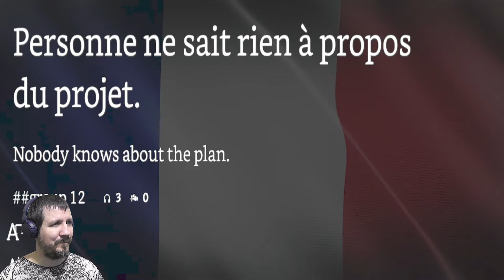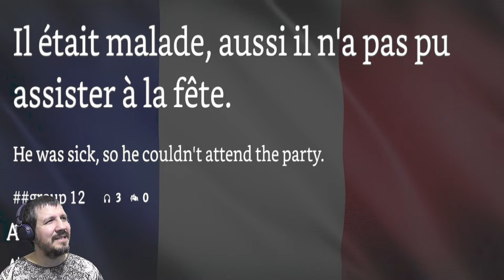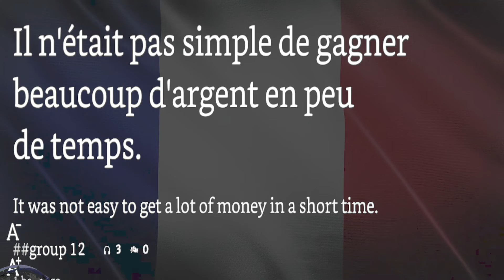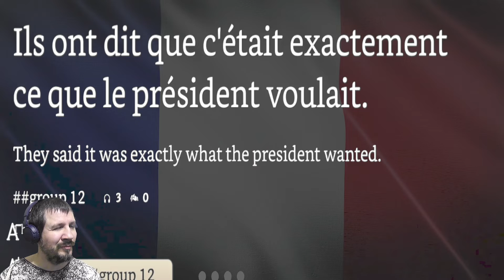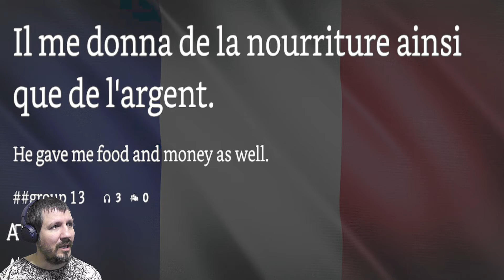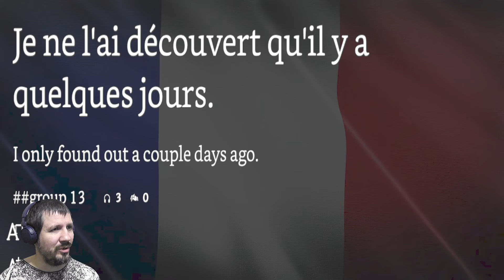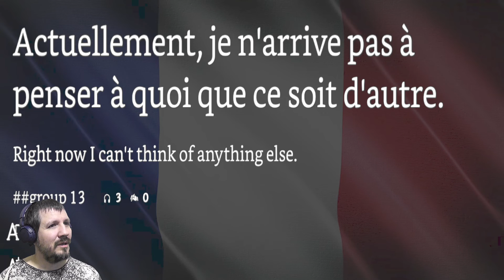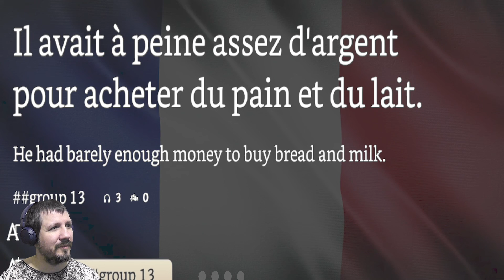Voice Garden Intermediate French 6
Learn 10,000 French Sentences with me by repeating after the native French speaker.
This is a great way to build your French speaking muscles and comptehension of this beautiful language.
Thanks for joining me on this epic journey of learning the French language.